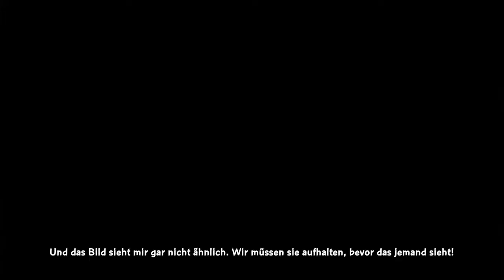Let's Play Family Guy #5 (German/Deutsch)